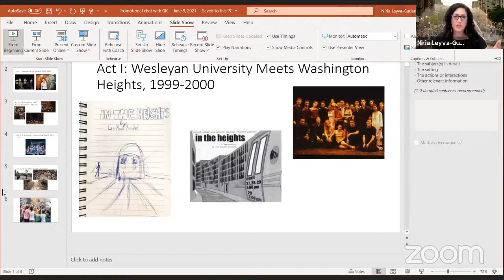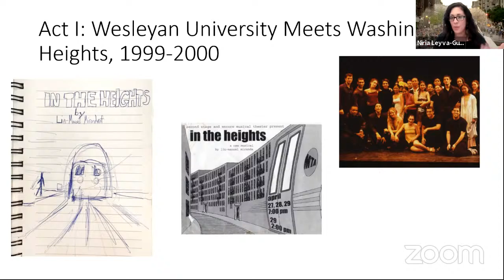Exhibition Preview & Conversation | In the Heights: From University to Silver Screen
Join us for a live conversation between Hispanic Society Museum & Library Director Guillaume Kientz and Northern Manhattan Arts Alliance Executive Director, Niria Leyva-Gutierrez, Ph.D, celebrating the opening of our exhibition, In the Heights: From University to Silver Screen.

About the Exhibition:
In the Heights: From University to the Silver Screen, will feature over fifty images tracing the development of the award-winning musical from its first showing at Wesleyan University through the Broadway productions and the Warner Brothers major motion picture. With music and lyrics by Lin-Manuel Miranda and a book by Quiara Alegría Hudes, In the Heights tells the story over the course of three days, involving characters in the largely Dominican neighborhood of Washington Heights in New York City. The exhibition will be shown at the Hispanic Society’s newly inaugurated East Building Gallery as well as Boricua College’s library on the second floor.

To Visit the Exhibition:
Hispanic Society Museum & Library, East Building Gallery | June 9 - August 15, 2021
Broadway between 155th and 156th Streets
Open Daily 10:00 AM - 4:00 PM
Masks Required. Social distancing enforced.
Free Admission. Reservation Required.

Boricua College Library | June 3 - August 13, 2021
Open Monday - Friday 10:00 AM - 4:00 PM
No reservation required.

Sponsorship of these exhibitions have been made possible through the generosity of Google, Warner Bros., and The Miranda Family Fund, with additional support from HBO, New York Presbyterian, Spectrum, Telemundo, Con Edison Arts al Fresco, Hispanic Federation, Council-member Mark Levine, Councilmember Ydanis Rodríguez, Manhattan Times, United Way of New York City, Department of Cultural Affairs, and Random House. Additional support for the exhibition at the Hispanic Society has been provided by GRoW@Annenberg.

Photo Caption: A scene from Warner Bros. Pictures’ “IN THE HEIGHTS,” a Warner Bros. Pictures release. Photo courtesy of Warner Bros. Pictures